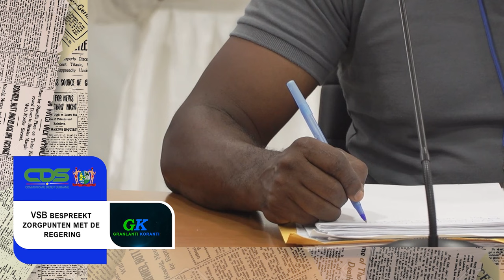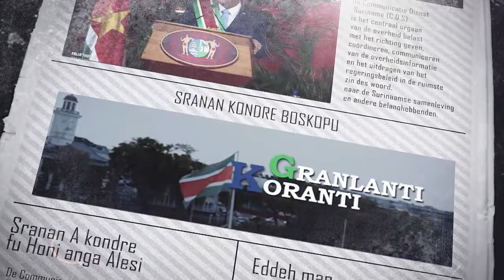𝔾ℝ𝔸ℕ𝕃𝔸ℕ𝕋𝕀 𝕂𝕆ℝ𝔸ℕ𝕋𝕀 (SRANAN), DD 20 DECEMBER 2023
De onderwerpen in deze aflevering zijn:
- 20 kabinet ronden BAVP-training succesvol af
- Startsein landelijk wonigbouwproject Fase1, Poerwodadiweg te Lelydorp
-  SVB bespreekt zorgpunten met de regering